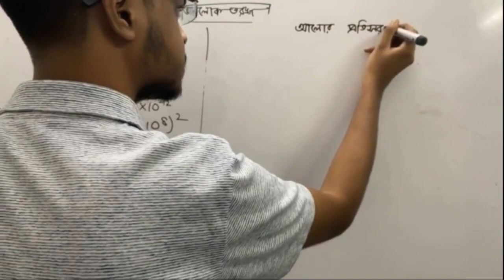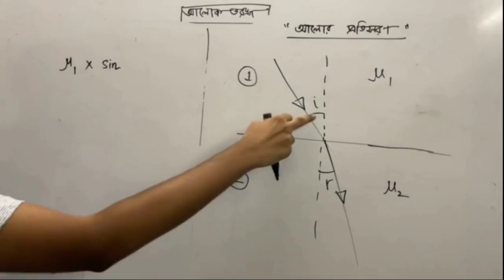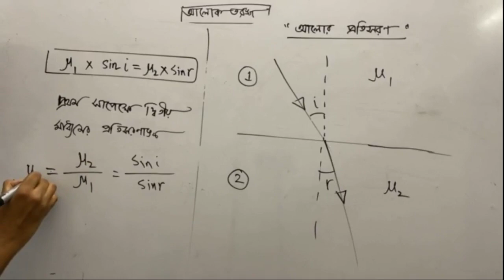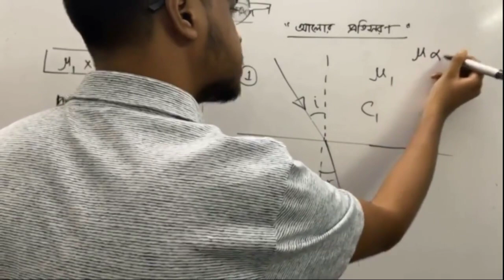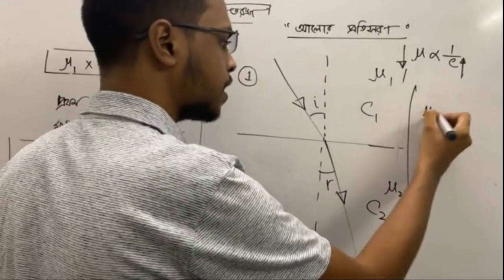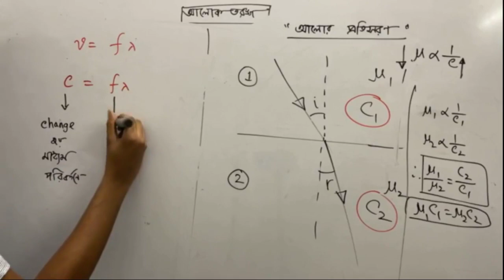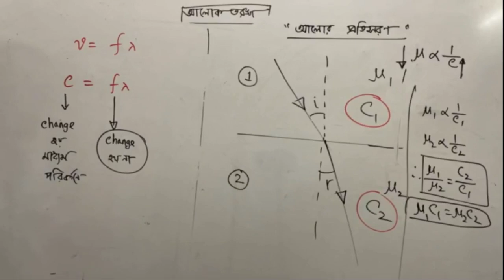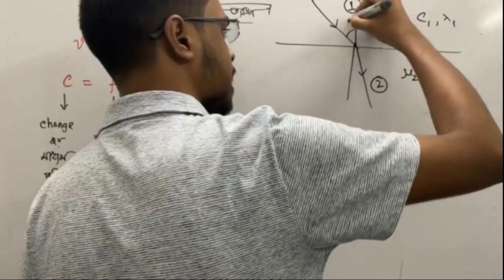আলোক প্রতিসরণ | Physics 2nd Paper: Chapter -7